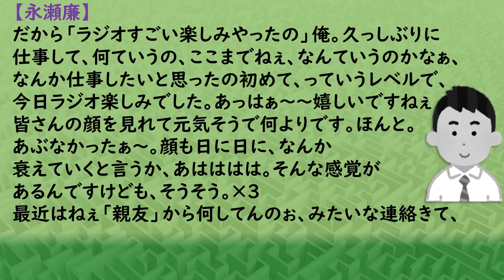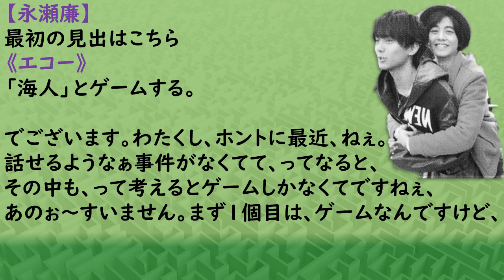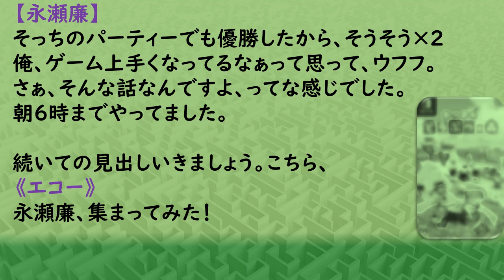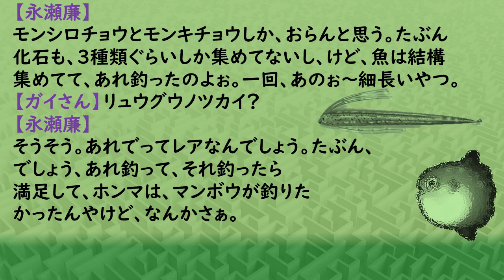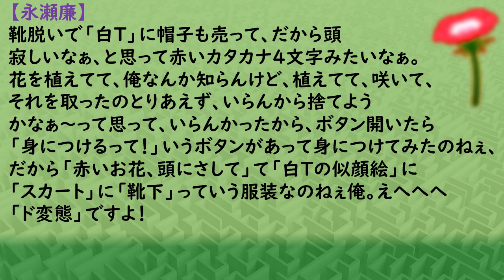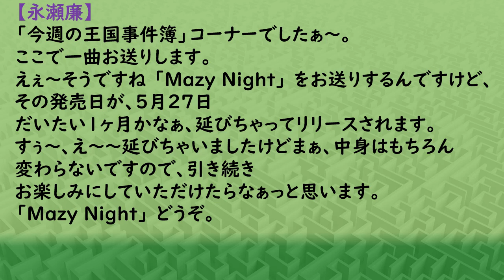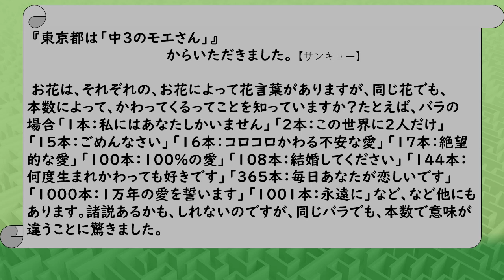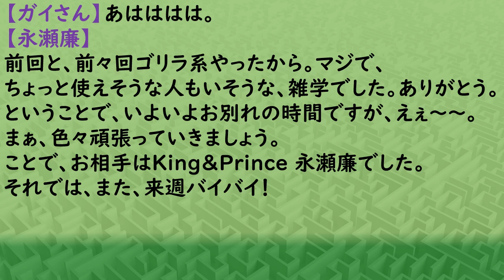キンプリ永瀬廉(King&Prince)2020年05月07日放送コロナ対策でお家で過ごし一般人の永瀬廉に戻りかけていた話。たぬきの言いなりになるゲーム話。ラジオ『文字起こし』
★目次★
00:00　オテンキのりさん：ジャニーズウエストさん（トーク）
00:28　コロナ対策で家で過ごしていて一般人に戻りかけた話等
04:09　「今週の王国事件簿」①髙橋海人君とゲームする
08:13　「今週の王国事件簿」②永瀬廉、集まってみた
14:55　曲（「Mazy Night」：バックにミュージックあり）
16:40　お知らせ等
17:16　花言葉の雑学メール等（エンディングトーク）

キンプリ永瀬廉ラジオ『文字起こし』2020年05月07日放送日本語

世界の方々（聴覚に障がいをお持ちの方等）皆様へ
「マスク」をすることで「読話」「読唇術」コミニケションが取りにくくなっています。
King&Prince【ナガセレン】のRadioGARDENの楽しい放送。
サービス精神旺盛で、自分の周りで起きた出来事等を楽しく伝えてくれる。
King&Prince【ナガセレン】さんの魅力がたくさんつまったRadioです。
字幕を付けさせていただいてます。
日本語・英語・韓国語・中国語（簡体字）・中国語（繁体字）

To all the people of the world (people with hearing impairments, etc.)
"Mask" makes it difficult to get "reading" and "reading lip" cominiketions.
King & Prince [Nagaseren] RadioGARDEN's fun broadcast.
He has a strong spirit of service and enjoys conveying what happened around him.
It is Radio full of charm of King & Prince [Nagaseren].
Subtitles are attached.
Japanese, English, Korean, Chinese (Simplified), Chinese (Traditional)

전 세계 모든 사람들에게 (청각 장애가있는 사람 등)
"마스크"는 "독서"와 "독서 입술"준수를 얻기 어렵게 만듭니다.
King & Prince [Nagaseren]  라디오가든의 재미있는 방송.
그는 강한 봉사 정신을 가지고 있으며 주변에서 일어난 일을 전달하는 것을 즐깁니다.
King & Prince [Nagaseren] 의 매력으로 가득 찬 라디오입니다.
자막이 첨부되어 있습니다.
일본어, 영어, 한국어, 중국어(간체), 중국어(전통)

给世界上所有的人（有听力障碍的人等）
"面具"使得很难得到"阅读"和"阅读唇"的共和。
King & Prince [Nagaseren]  无线电加登的有趣广播。
他有着强烈的服务精神，喜欢传达他周围发生的事情。
King & Prince [Nagaseren] 魅力的电台。
附加了字幕。
日语、英语、韩语、中文（简体）、中文（传统）

給世界上所有的人(有聽力障礙的人等)
"面具"使得很難得到"閱讀"和"閱讀唇"的共和。
King & Prince [Nagaseren]  無線電加登的有趣廣播。
他有著強烈的服務精神,喜歡傳達他周圍發生的事情。
King & Prince [Nagaseren]  魅力的電臺。
附加了字幕。
日語、英語、韓語、中文(簡體)、中文(傳統)